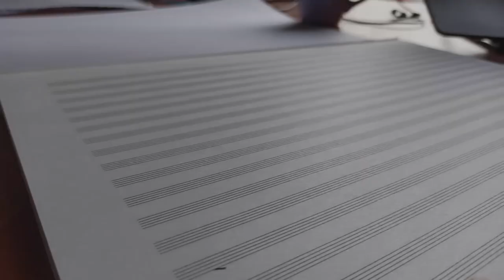Rafaelos Christofi - In the Red house (short film) ft. Daniel Dominguez Gimenez